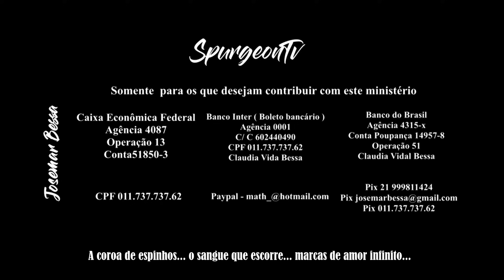Orando na minha Fraqueza | Isaías 35:3 | C. H. Spurgeon | Sermão 243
Se torne um Membro deste canal e ganhe benefícios exclusivos e ajude a expandir esse ministério

QUERO SER MANTENEDOR DESTE MINISTÉRIO:
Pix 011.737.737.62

Agência  4087
Operação 013
Conta 51850-3

Agência 0001
C/ C 60240490
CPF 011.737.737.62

Agência 4315-x
Conta poupança 14957-8
Operação 051